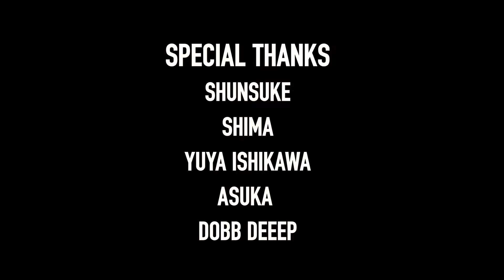WAKYO SAKAMOTO "Ordinary day" vol.2 SKATEBOARD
This video is ordinary day in his skateboarding life